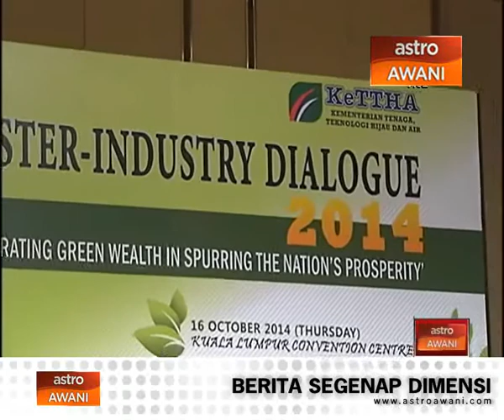Agenda Awani Khas: Generating Green Wealth In Spurring The Nation’s Prosperity